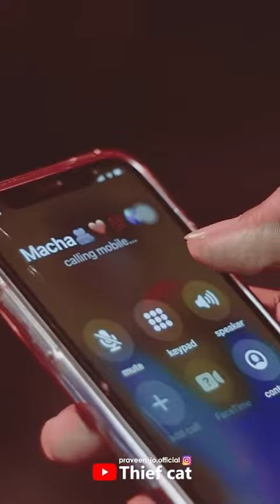FRIENDSHIP ✨🗡️🫂💖 dance chennai disneycharacter viral love trending mickeymouse song gana